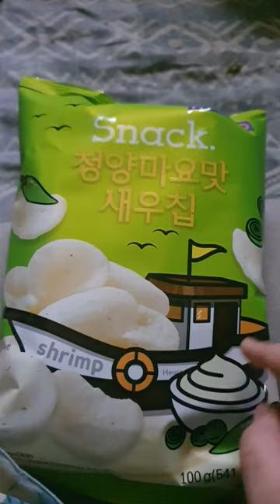cu 편의점 청양 마요 맛 새우칩 과자